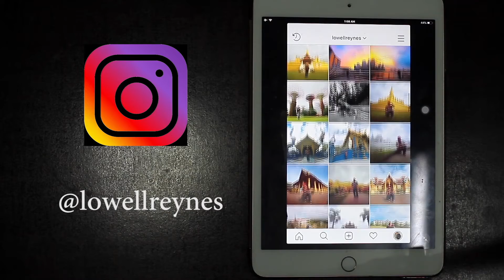Saigon TRAVEL Montage | Did You Know All This?!!? Fact History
If you are planning to visit Vietnam in the future then I highly recommended to watch this videos! You can learn some places that perhaps you Alsop like to visit it and learn a thing or two about their facts and its history of the place. If you like this video guys please give it a thumbs up and subscribe to my channel for more videos like this and also check my other travel videos as well for more travel vlogs, cinematic and travel tips around Asia.